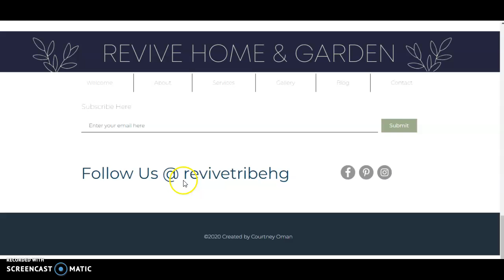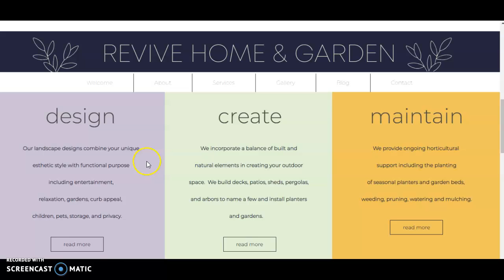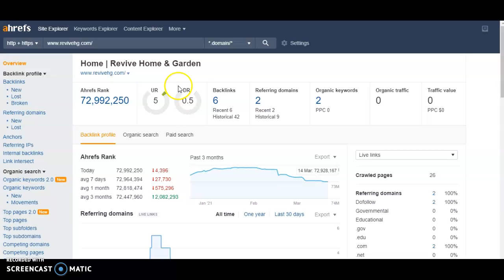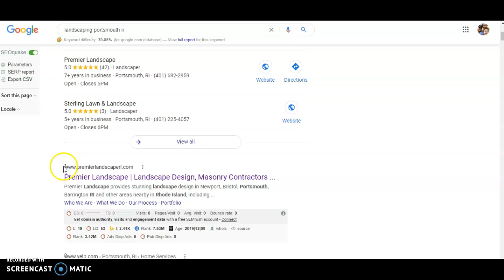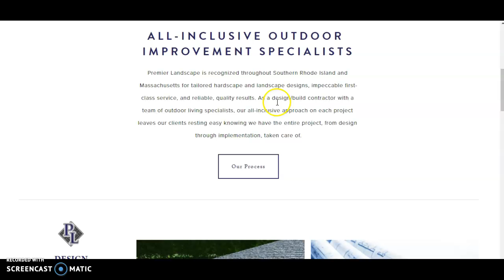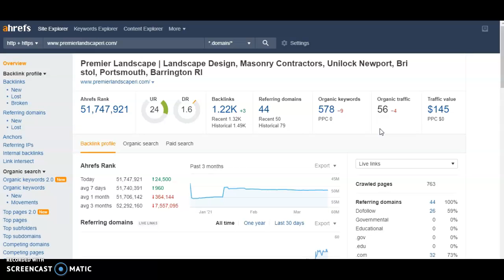Revive Home & Garden | Landscaping Providence RI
Mix Digital Marketing helps show Revive Home & Garden some SEO strategies to help them rank higher in Google for landscaping providence RI. If you want to learn more about what we can do please